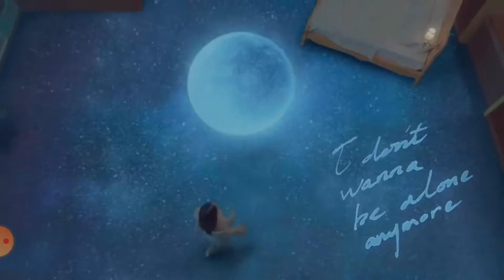when kpop MVs go *blue* ft. red | where you at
Note: I like this one so much more than the pink one even though it is older  :,)

I put Kpop MV cutouts with blue locations or just much blue in a video.
That's it. :))

Song : where you at - Nu'est

Bands/Singer : Sunmi, triple h, BTS, blackpink, ha sung woon , red velvet, twice, Chung ha, big bang, Ateez, Teamin, Lee hi, b.i,  Mamamoo, the rose